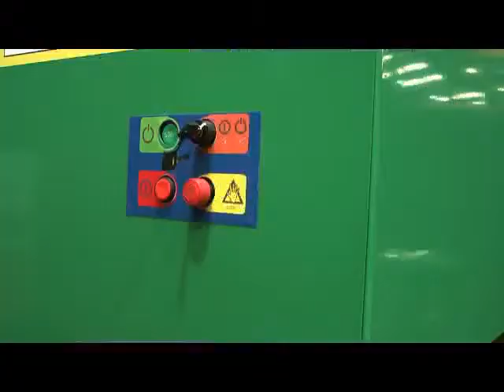EN TV HD